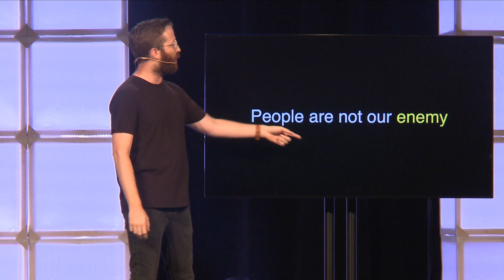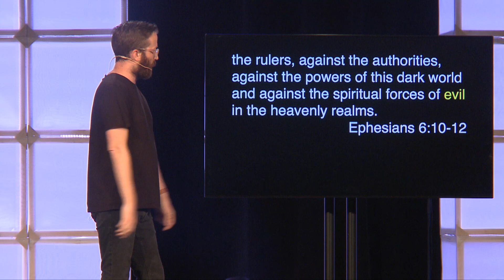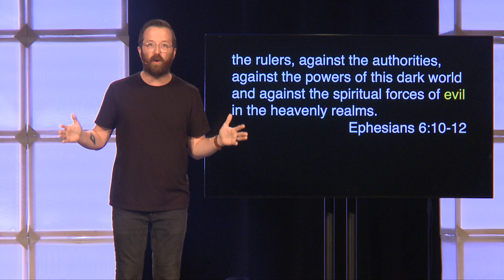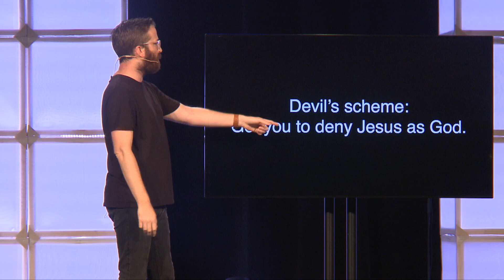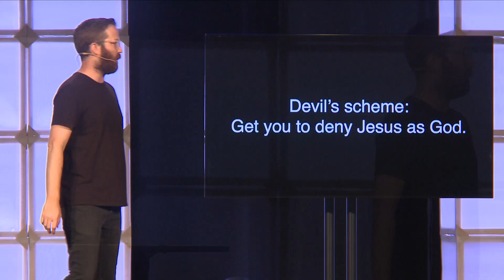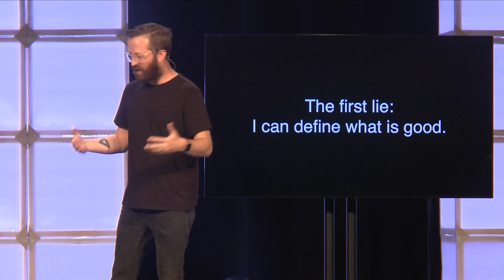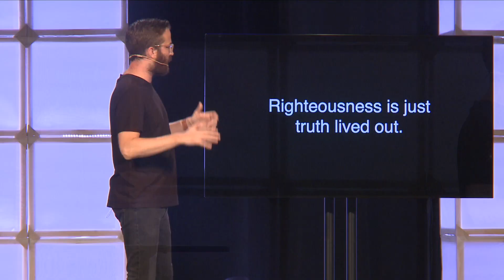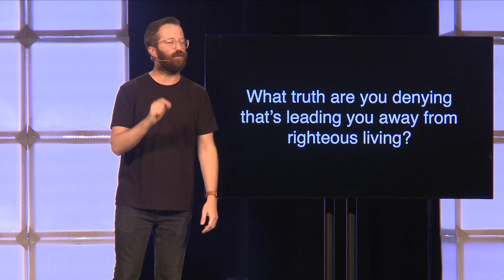Who Is Behind Your Truth? | Stand Firm | Matt Love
Who Is Behind Your Truth?, a message from Strawbridge campus pastor Matt Love in week 2 of our sermon series, Stand Firm on 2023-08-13.